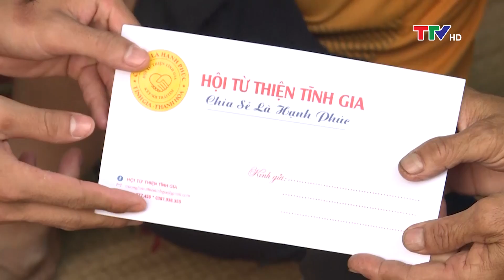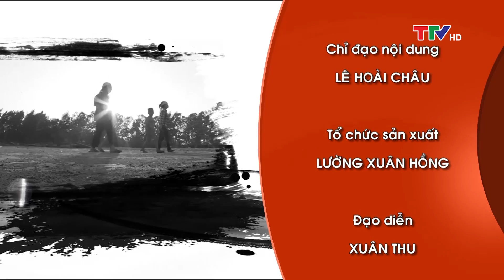Cần lắm những tấm lòng 9/11/2019